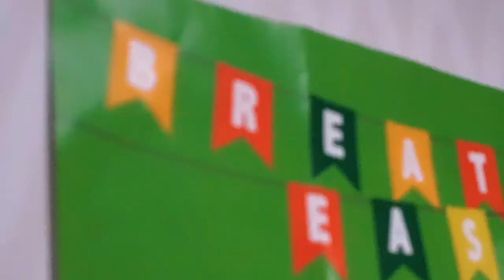Dr. Sridhar Dasari: Pulmonary Rehab Director at Webster Park Rehabilitation and Healthcare Center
Webster Park Rehab patients can breathe easy under the direction of Pulmonologist Dr. Sridhar Dasari, who leads the Pulmonary Rehab program. Thanks to Dr. Dasari's experience and expertise, Webster Park rehab is raising the bar in respiratory care!

To learn more about Cardiopulmonary Care at Webster Park rehab, please visit their